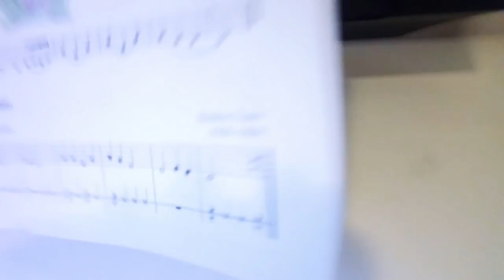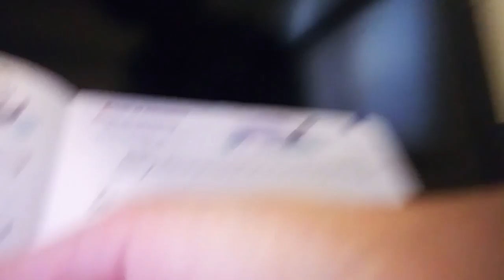Playing my clarinet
Maeyap